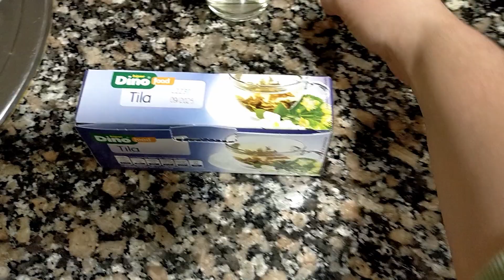Испания. Тенерифе. VLOG: Таких ВКУСНЫХ ОЛАДУШЕК вы ещё не ели! ПЫШНЫЕ ОЛАДЬИ на кефире!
Что остаётся делать в холодный и дождливый день? Красить ногти, жарить вкусные оладушки на кефире и пить горячий чай с мёдом!